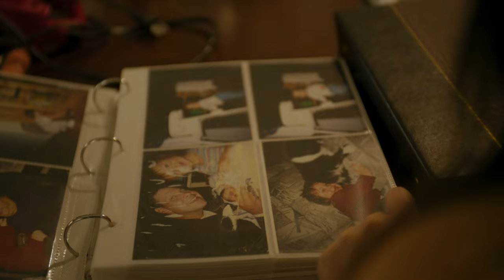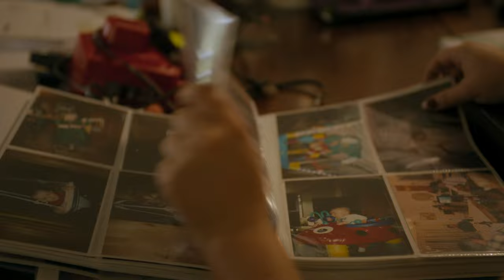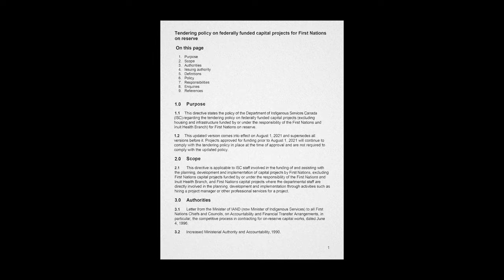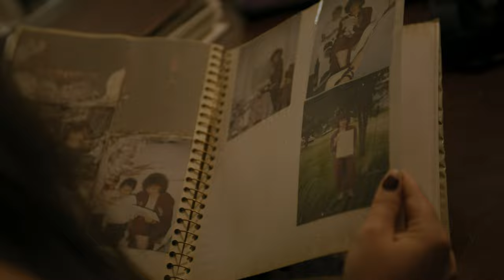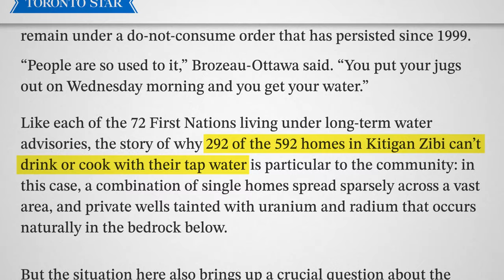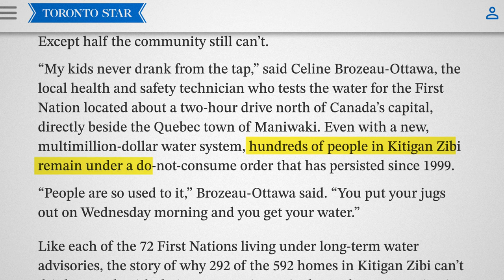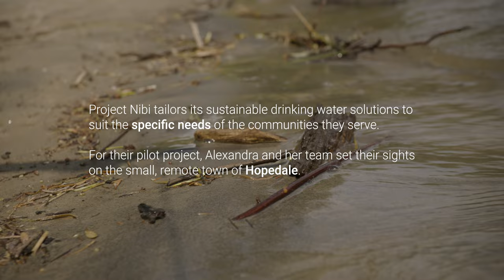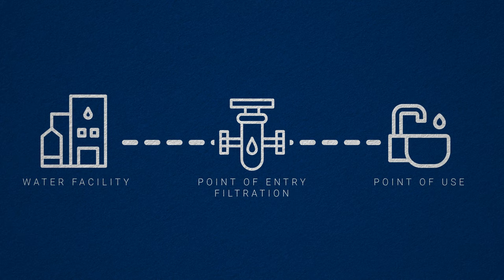Alexandra Whiteduck Documentary - Lawson Foundation Youth Action & Environment Pilot Fellowship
The Lawson Foundation launched its first-ever Youth Action & Environment Pilot Fellowship in 2022 to directly support four young environmental leaders, learn about their needs and aspirations, and fill a real gap in the landscape of resources available to them.

The fellowship recipients, all young leaders who had faced different societal, cultural, or economic barriers along their unique journeys into environmental and community advocacy, benefited from a year of comprehensive support, including funding, coaching, and capacity-building resources, to enable their projects and empower their leadership development.

This documentary, produced by @mymediacreative, shares the story of Fellowship Recipient Alexandra Whiteduck, an amplifier of Indigenous voices and an environmental advocate who, through Project Nibi, works to empower Indigenous Peoples with community-owned solutions to access safe and clean drinking water.